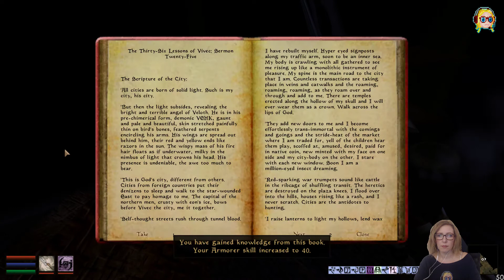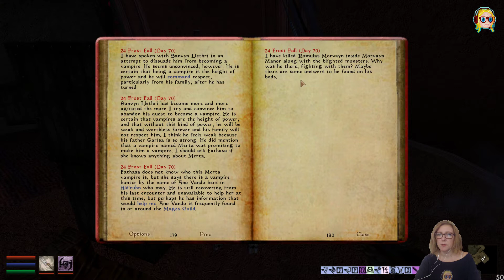Danae plays Morrowind, episode 70: Raven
Back in Ald Ruhn for now, hoping to get Raven a new lute.

To make combat more fun, I am running Morrowind Enhanced (MWE)
A good portion of the mods I have chosen for this playthrough add weapons and armour, companions options and many quests related to House Redoran.